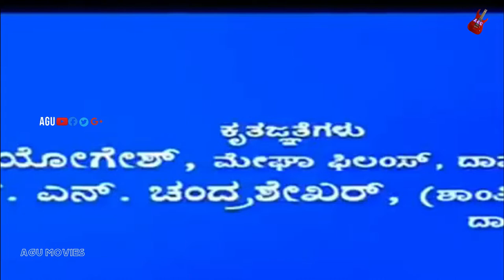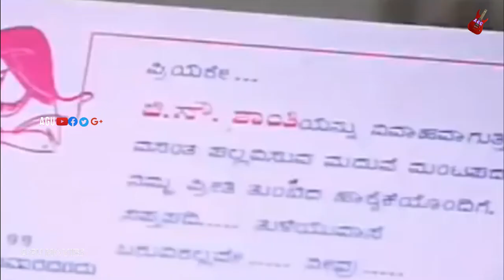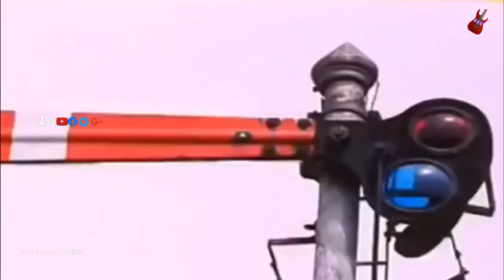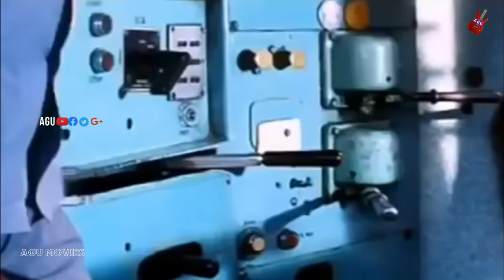Arunodaya – ಅರುಣೋದಯ | Full Movies | Ramesh Aravind | Vijayalakshmi | Shilpa | Love Traingle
Watch amesh Aravind and  Vijayalakshmi & Shilpa playing lead role from Arunodhaya. Also starring  Sharan,Sharan, Padmavasanthi, Kirloskar Sathya, Shivajirao Jadav, Renuka Prasad, Baby Raksha in AGU  Channel..!!!
Commentry :
Ramesh Aravind is an Indian actor, director, screenwriter and television presenter who predominantly works in Kannada films and television.[1] In a career of over 34 years, Aravind has been appeared in over 140 films including several Tamil-language films.He has earned and been nominated for numerous awards during his career, including winning two Filmfare Awards for Best Actor and Karnataka State Awards for Best Actor and Best Story for his script in Hoomale, as well as Udaya TV and Suvarna TV Awards[citation needed].
He is the host of Weekend with Ramesh[3], which has had four successful seasons on Zee Kannadaand also hosted Season 3 of Kannadada Kotiyadipathi, the Kannada version of Who Wants to Be a Millionaire.
Best Female Playback Singer – Latha Hamsalekha
Film: Arunodaya
Starcast:  Ramesh Aravind, Vijayalakshmi, Shilpa
Director:  P H Vishwanath
Producer: Sandesh Nagaraj, Sathish (Swamy)
Banner: Sandesh Enterprises
Year: 1999